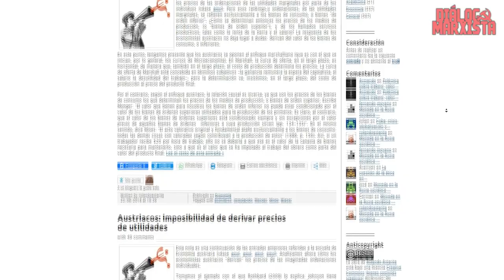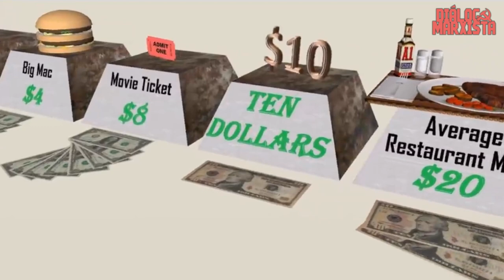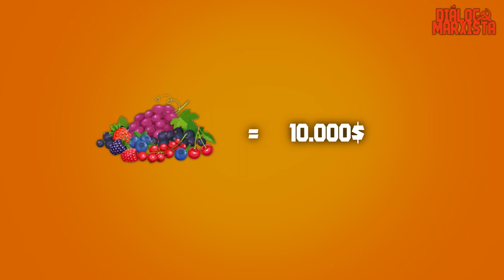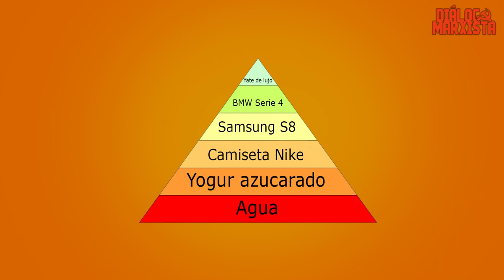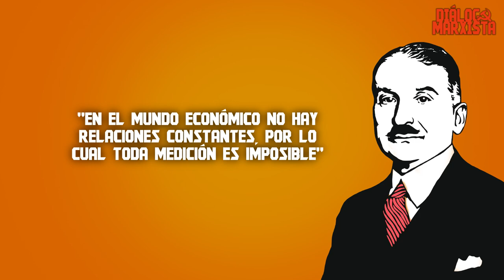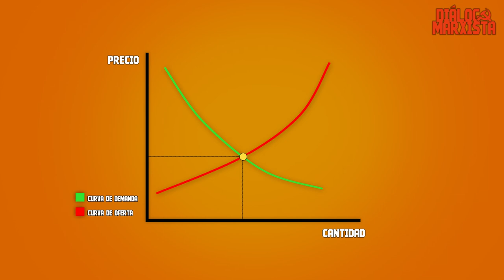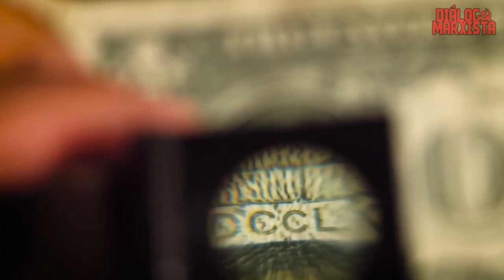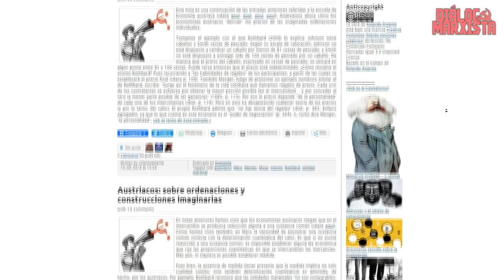Crítica a la teoría subjetiva del valor (Escuela Austriaca)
Crítica a la determinación subjetiva del valor (Escuela Austriaca) | Menger, Mises, Wieser Rothbard, Marx

En este video sintetizamos la serie de artículos del profesor Rolando Astarita en los que lleva a cabo una crítica diversos aspectos de la teoría marginalista y subjetivista de los economistas austriacos desde un punto de vista marxista.

En este vídeo se responde a las siguientes preguntas:
¿Qué es el valor de cambio para Marx?
¿Qué le da valor a las mercancías?
¿Existe una reducción "sustancia común" en el intercambio?
¿Puede haber igualdad de valor sin necesidad de que exista una "sustancia común"?
¿Qué es el marginalismo?
¿Qué es la acción humana de Mises?
¿Cómo determina el regateo en el precio del intercambio?
¿Cómo derivan los marginalistas los precios de las utilidades?
¿Qué es el problema de la imputación?
¿Cómo determinan los austriacos el precio de los medios de producción?
¿Cómo explican los austriacos el valor del dinero?

(sobre la respuesta de Rallo al problema de la imputación de Wieser)